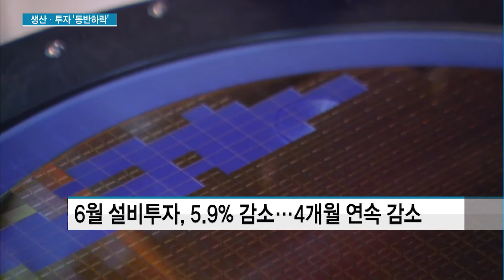얼어붙은 기업 '체감경기'…생산·투자 '동반하락' / 머니투데이방송 (뉴스)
07/31 MTN SPOT 1부

우리나라 경제 상황이 심상치 않습니다. 생산은 하락세로 전환했고, 투자와 소비도 저조합니다. 기업들이 실제 체감하고 있는 경기 상황은 17개월만에 가장 나쁜 것으로 조사됐습니다. 특히 자동차 산업이 무척 심각합니다. 염현석 기자입니다.